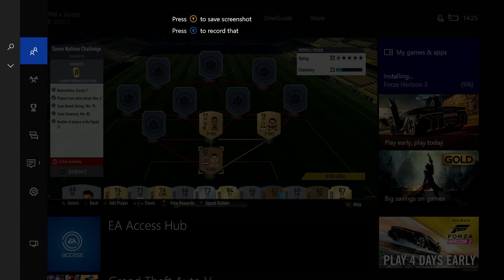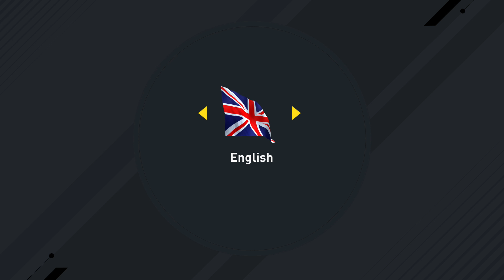Fifa 17: Squad Builder challenged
Im doing some more of the squad builder challenges to earn some more packs.